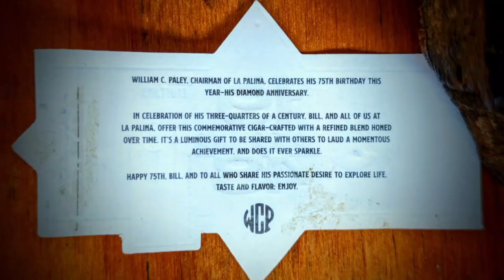La Palina "1948" Review: Silk Smoking Jackets & Sumatran Birthday Party Cigars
I will be smoking Bill Paley's birthday cigar again real soon, suggesting it to others along the way, and doing both with immense pleasure. This is an enchantingly clean smoke that likes to leave you on the low end of medium post-exhale, with just the right Sumatran tobacco tastes and earthy Nicaraguan depths.